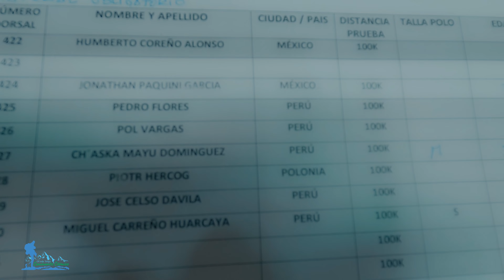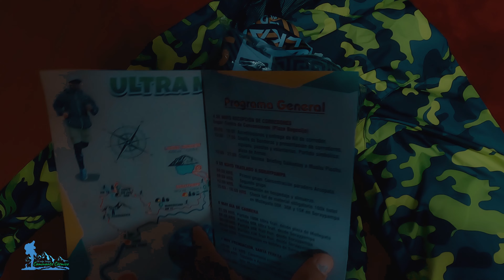MI EXPERIENCIA EN LOS 100K ULTRA MACHUPICCHU TRAIL 2023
Un desafío para disfrutar de la misma naturaleza y sus montañas (APU) pero, esta vez algo salio con error